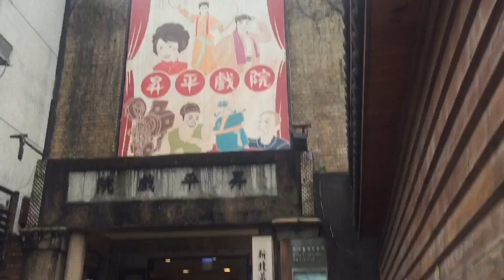台湾 人気の九份で暗くなるまで待って見ました。